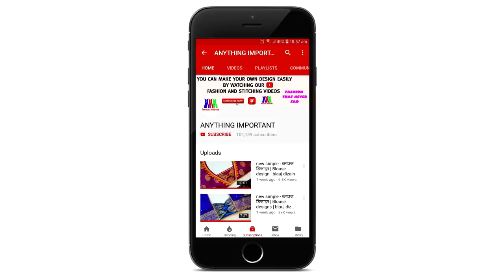Silk blouse dori gala back neck design cutting and stitching /Blouse design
Blouse design
Blouse Designs
Silk cotton paithani
designer blouse
Blouse Gala